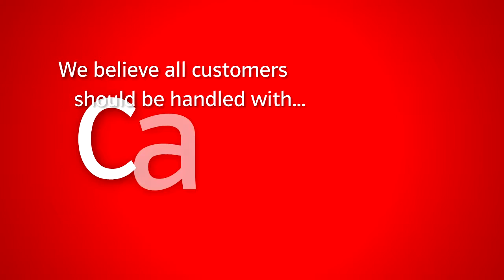EON TEST VT1